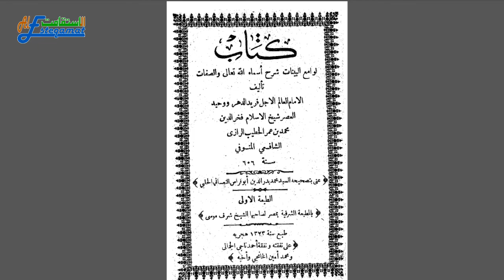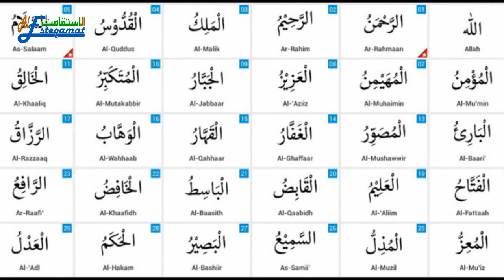ism e azam (imam Jafar Sadiq R.A)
is channel pe sachi kahanian bhi suna kren ,hope aapko pasand ayn gi.link pe click kr ke check kren zra